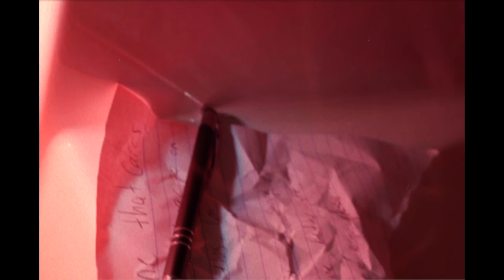Jay Webb - Cobain feat. Eddie And The Getaway (Official Music Video)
COME SEE ME ON TOUR Jay Webb - Cobain feat. Eddie And The Getaway (Official Music Video)